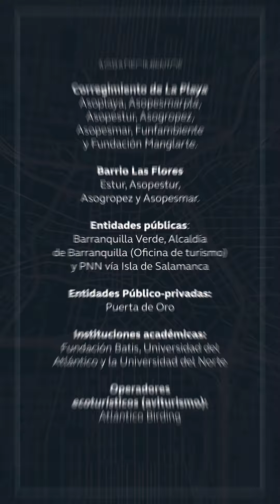Ecoturismo en la Ciénaga de Mallorquín y su cadena de valor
Descubre un nuevo lugar para practicar el ecoturismo, apoyando a las asociaciones de turismo locales. La identificación de los servicios ecoturísticos en la Ciénaga de Mallorquín se realizó en el marco de la ‘Expedición científica piloto a una BiodiverCiudad con enfoque de Bioeconomía’ del Instituto Humboldt y el Ministerio de Ciencia, Tecnología e Innovación.